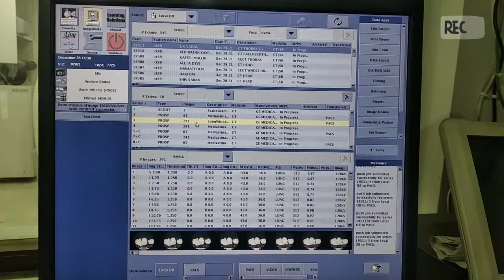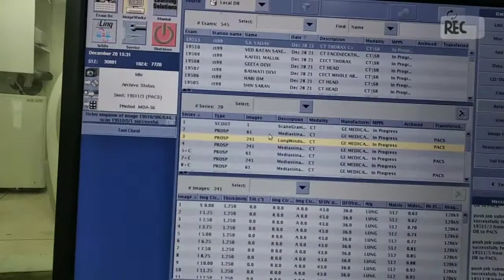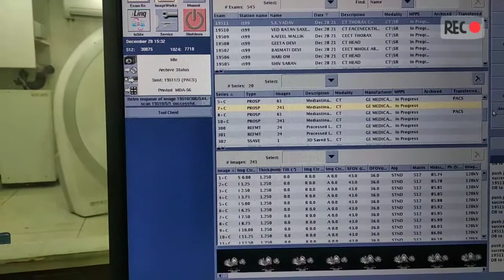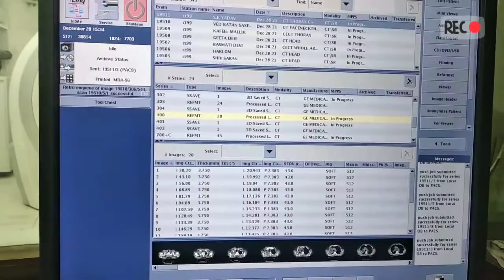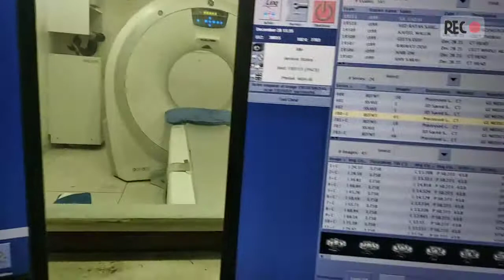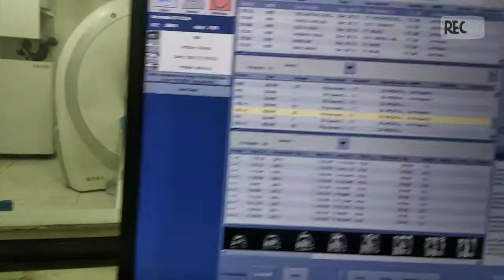FILMING OF CT SCAN THORAX WITH CONTRAST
1-Use Formet to Lungs window 6×4, on 1.25mm thickness.
2- Use Formet to Lungs Window 7×5, on 5mm thickness.

Thankyou😄